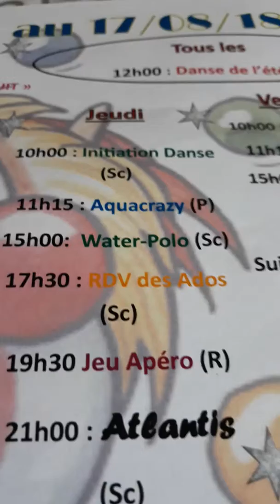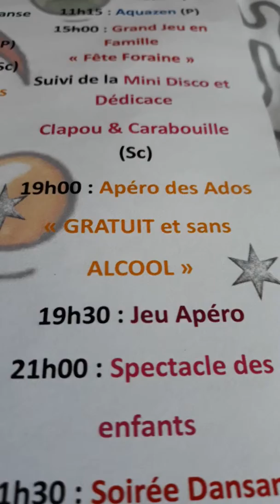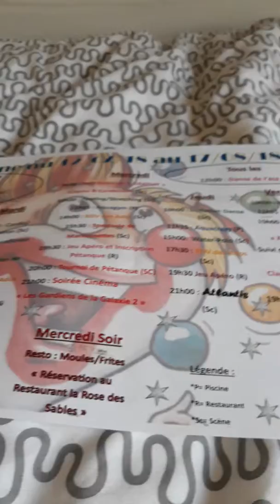Les animation mercredi jeudi et vendredi . Transhumance capfun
Si vous ne savais pas  dans le planing aquagym  ou les autres  choses dite  dans les commentaires